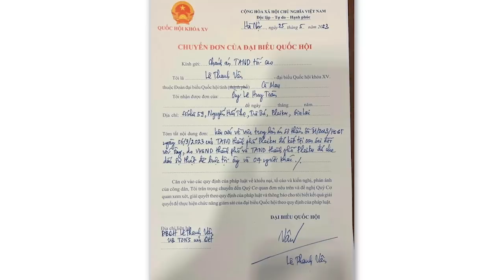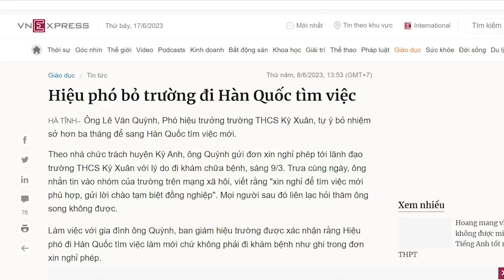Học tập và làm theo tấm gương Cụ Tổng, đồng chí đẩy 5 đồng chí „xuống vực“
Cả hệ thống tư pháp, cả ngành công an và cả cơ quan công tố các cấp cứ nhìn mặt của lãnh đạo cấp cao mà xử án, chứ chẳng chịu xử lý theo quy định của pháp luật. Người làm trong bộ máy nhà nước Cộng sản, tuy suốt ngày nghe cụm từ “nhà nước pháp quyền”, nhưng họ không hiểu rằng, nhà nước Cộng sản không phải là nhà nước pháp quyền. Vì vậy, họ mới thành nạn nhân của bộ máy này.